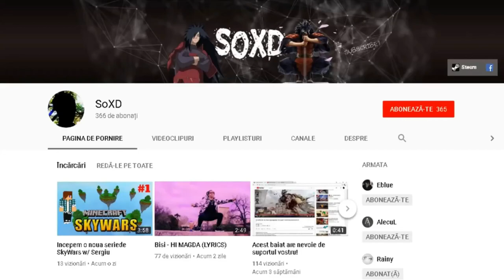AM FACUT PORTALUL CATRE NETHER!!